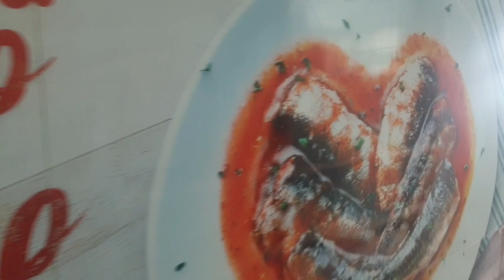Deliver kay Mayor ISKO ng 150 boxes of dried fish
Maraming salamat sa Ligo Sardines sa donasyon para sa mga mamamayan ng Maynila.